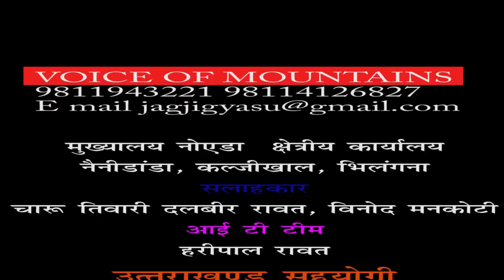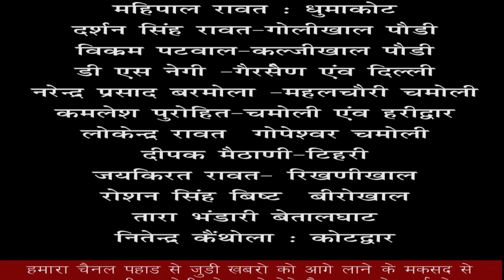DSMF T-20 के प्री क्‍वाटर फाईनल मुकाबले मे टीमो मे कडी टक्‍ककर। तीन टीमे पहूंचे क्‍वाटर फाईनल मे।